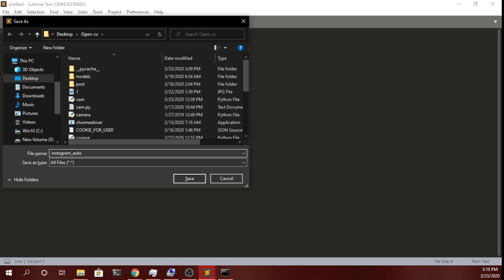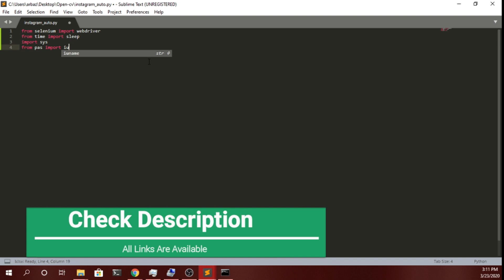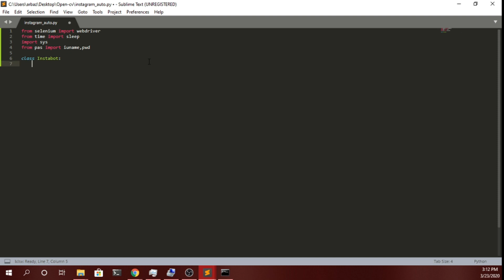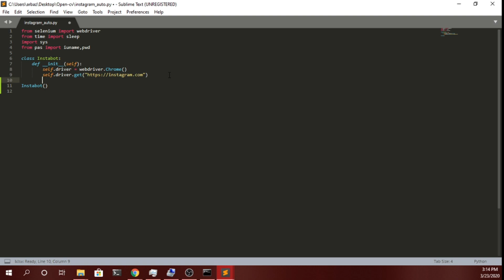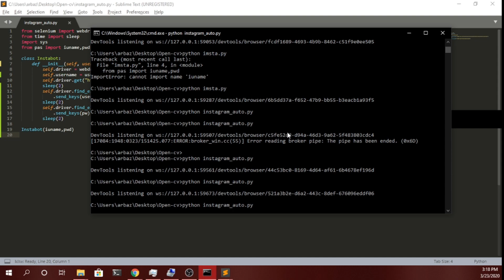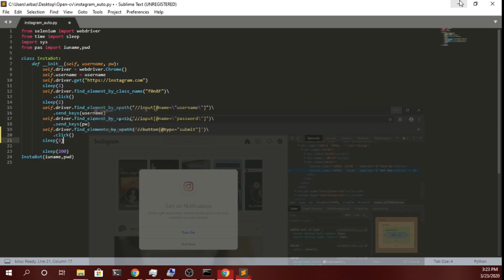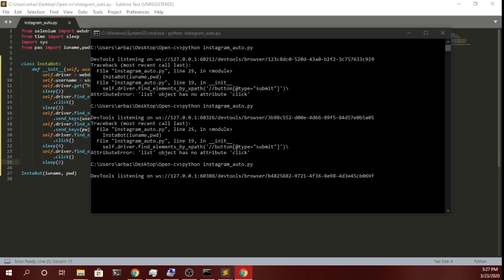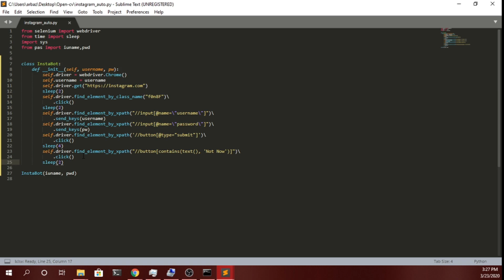Instagram Automation with Python & Selenium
In this video, I have shown how to automate  Instagram login with Python & Selenium